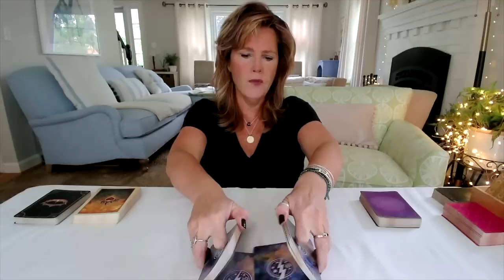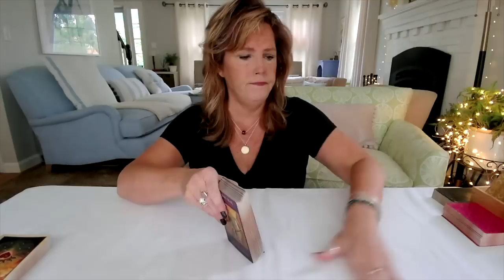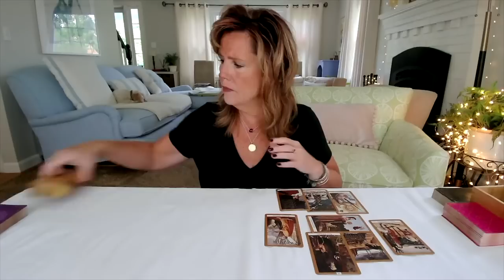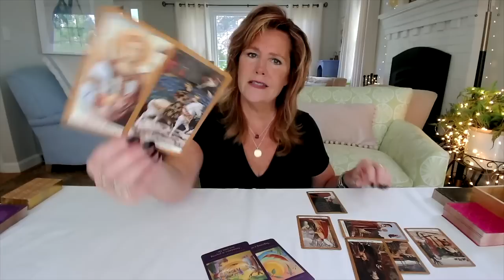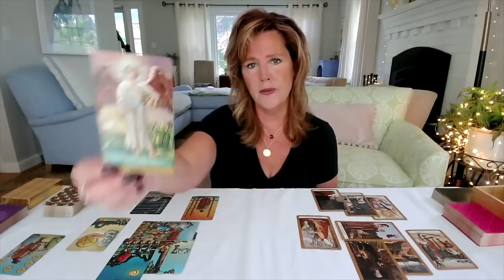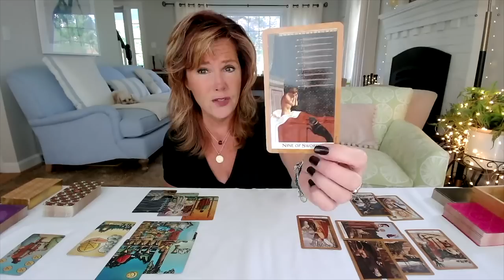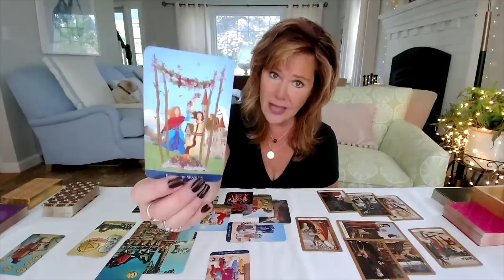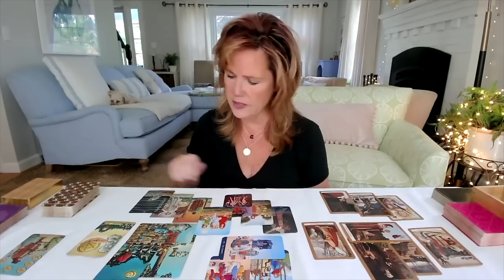Twin Flame Collective: Divine Feminine This is a LOT To Process!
Re-post from Soulful Revolution TV

--Explaining the three major types of Twin Flame Energies! 🔥 Which Type of Twin Flame Are YOU?

Welcome to the official YouTube Channel of SoulsonFireTV! 🔥

My name is M.J. and I’m here to be your guide through all things spiritual.
➡️ On this channel we break down the meaning and function of various spiritual elements such as spirit guides, fear, manifestation and many many other topics.
This is where we "fix stuff" that's causing you pain and suffering. You know you're capable of changing anything (quite literally, anything) in your life by doing one critical thing: taking responsibility for it existing in your life in the first place. Once you do that. put this five-part system to good use ☯️

In addition to my more educational videos, I also post Tarot Readings and Guidance among many other videos.
➡️ These videos are incredible tools and I’m super excited for you to see them.
Please don’t hesitate to comment or reach out. I read all the comments, and I love to hear from y’all.

Namaste.

All services & products are for spiritual growth, guidance & entertainment and are not intended to replace medical, legal & psychological treatments. * No refunds.